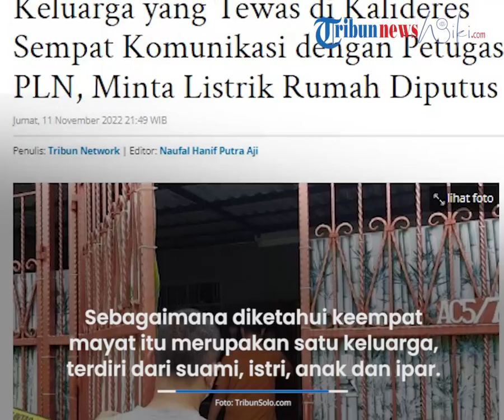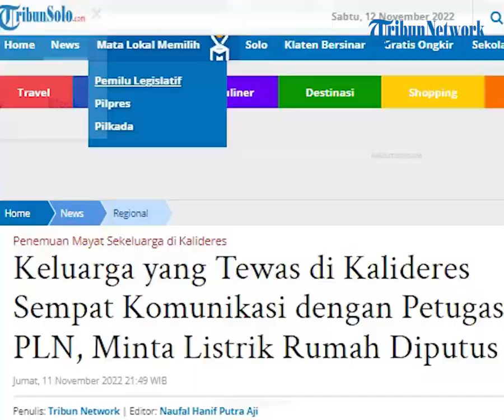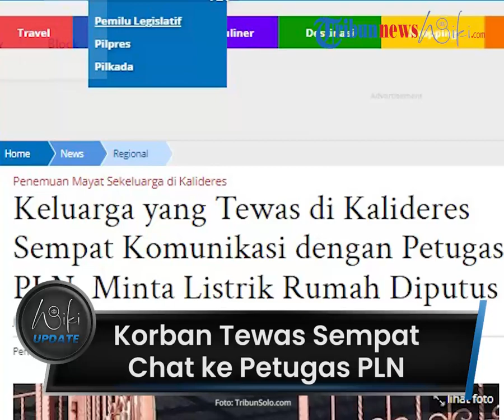Keluarga yang Tewas di Kalideres Sempat Chat ke Petugas PLN: Silahkan Bapak Putus Aliran Listrik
TRIBUN-VIDEO.COM - Satu dari empat orang yang ditemukan tewas di sebuah rumah kawasan Kalideres, Jakarta Barat, sebelumnya sempat meminta petugas PLN untuk memutus aliran listrik di rumahnya.

(Tribun-Video.com/TribunSolo.com)

BACA SELENGKAPNYA
Artikel ini telah tayang di TribunSolo.com dengan judul Keluarga yang Tewas di Kalideres Sempat Komunikasi dengan Petugas PLN, Minta Listrik Rumah Diputus,